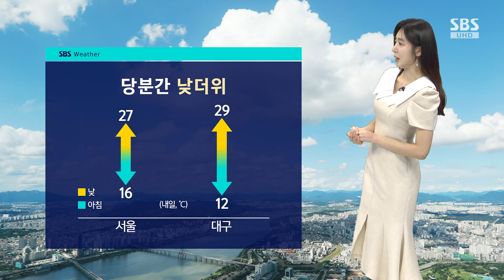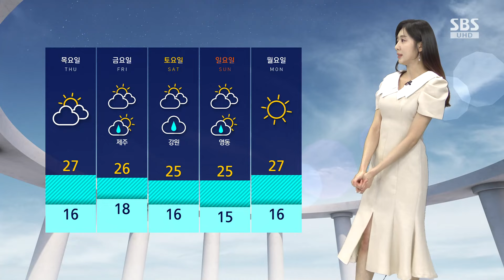[날씨] 당분간 낮 더위 계속…자외선 지수 '매우 높음' / SBS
날이 참 좋습니다.

낮에는 볕이 강해서 다소 덥게 느껴지는데요.

당분간 낮 더위는 계속되겠습니다.

내일(29일)도 서울의 낮 기온이 27도, 대구 29도로 날씨가 초여름 같겠지만 아침 기온은 10도 안팎까지 떨어지는 곳이 많아서 다소 쌀쌀하겠습니다.

옷차림 잘해 주셔야겠습니다.

낮에는 볕이 강하게 내리쬐면서 전국 대부분 지역의 자외선 지수도 매우 높음 수준까지 오르겠습니다.

낮에 외출하실 때는 자외선 차단에 각벌이 신경을 쓰셔야겠습니다.

현재 구름과 레이더 영상 보시면 전국 하늘에 구름만 가끔씩 지나고 있고요, 저녁까지 영남 서부와 전남 동부 내륙에는 약한 소나기가 오는 곳이 있겠습니다.

내일 대체로 맑겠습니다.

여전히 경상동해안에는 강풍주의보가 남아 있어서 바람이 매우 강하게 불겠고 또 모레까지 동해안으로는 너울성 파도가 밀려들어 와서 해안가 안전사고 주의하셔야겠습니다.

내일 아침 기온 서울은 16도로 오늘과 비슷하겠지만 태백이 7도까지 떨어지는 등 쌀쌀한 곳이 많겠습니다.

낮 기온은 대부분 25도를 크게 웃돌면서 덥겠습니다.

다가오는 금요일에는 제주에, 주말에는 강원도에 비 소식이 나와 있습니다.